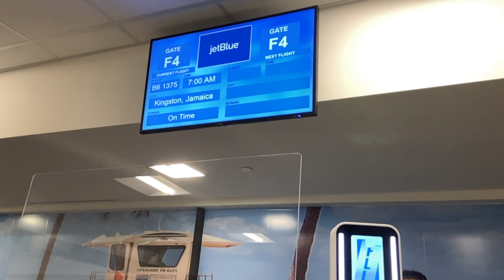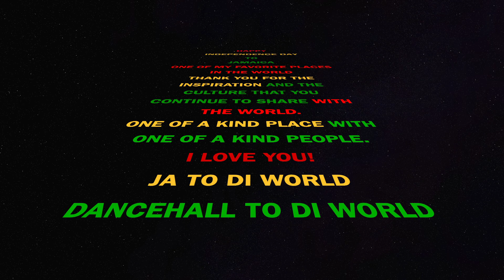TRAVELING TO JAMIACA DURING COVID│TRAVEL VLOG EP 1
Hi guys! Join my best friend and I as we embark on this journey to JAMAICA and see what's its really like to travel during a pandemic.

music mix provided by DJ KROSSFAYAH @Krossfayahsound
*I have permission to use this music**